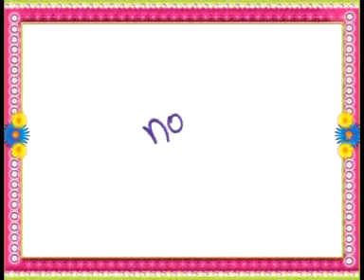KurkureDesiBeats_Ashish Dave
Ashish Dave  showed desipan with New Kurkure Desi Beats' on-ground activation at Nirmal Life Style ,Bombay